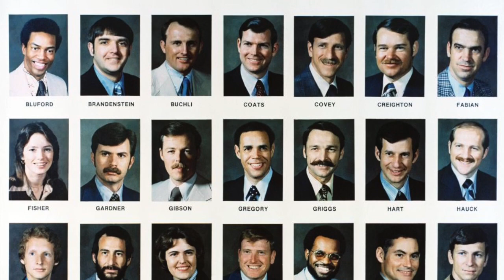O que você NÃO sabia sobre a primeira astronauta americana ShineLikeSally pride | OQDF-082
Hoje, 18 de junho de 2021, celebramos 38 anos do vôo da 1a mulher americana ao espaço. Nossa física espacial Ale Pacini traz 5 fatos que talvez você ainda não saiba sobre a vida desta astronauta americana que revolucionou o mundo e abriu as portas do espaço para todos e todas!